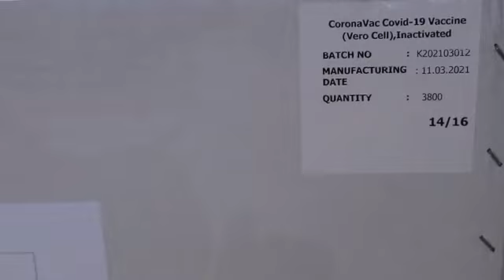Mbërrijnë 60 mijë doza Sinovac, Manastirliu dhe Ahmetaj ne Rinas: Premtim i mbajtur pas 25 prillit